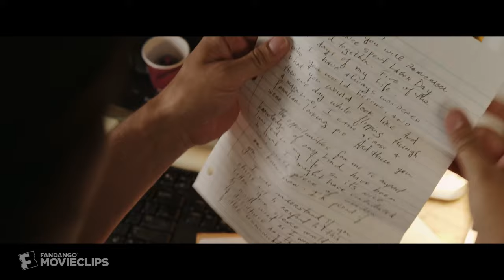Labor Day (2013) - Frank's Letter Scene (10/10) | Movieclips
Labor Day - Frank's Letter: Frank (Josh Brolin) writes to Henry (Tobey Maguire).

FILM DESCRIPTION:
At the tender age of 13, Henry Wheeler (Gattlin Griffith) grapples with the pains of adolescence while caring for his troubled, reclusive mother, Adele (Kate Winslet). One day while shopping for school supplies, Henry and Adele encounter Frank Chambers (Josh Brolin), an intimidating man but one who clearly needs their help. Frank convinces the two of them to take him into their home, but later it becomes clear that he is a convict who has escaped. Based on the novel by Joyce Maynard.

CREDITS:
TM & © Paramount Pictures (2013)
Cast: Josh Brolin, Kate Winslet, Tobey Maguire
Director: Jason Reitman
Producer: Jason Reitman
Screenwriter: Jason Reitman